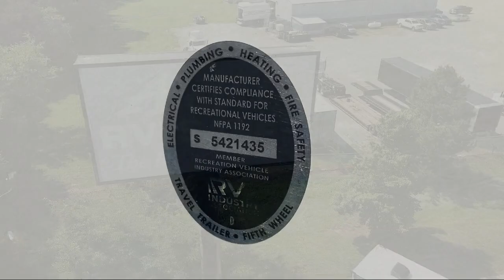2019 Keystone Rv Outback Ultra Lite 280URB Murfreesboro Nashville Franklin Lebanon Columbia Kno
2019 Keystone Rv Outback Ultra Lite 280URB Stock Number: PU52721 Vin:4YDT28029KB452721.